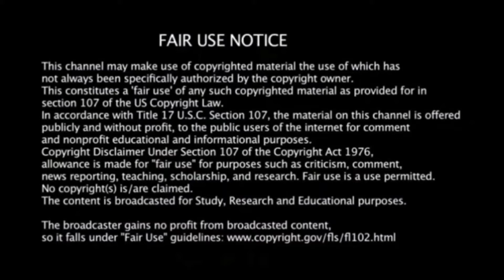10 Little Goosey ~ Full HD 1080p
Hello beautiful people 💙 Hope all is well with you and your family circle 💙 I wish that life will ALWAYS sing us all, such wonderful tunes 💙

Love to EVERYONE ~ from Alabama 🤠